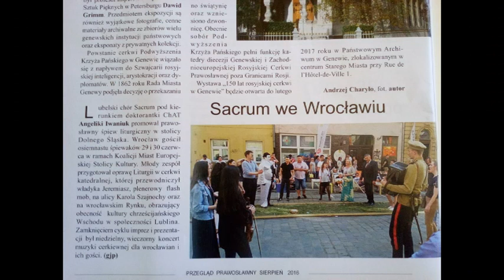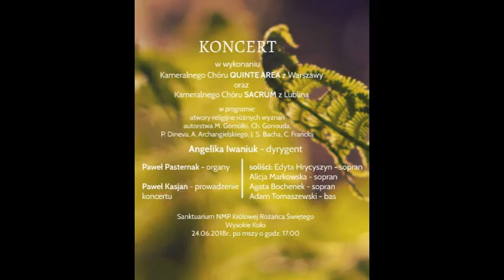Chwalitie Imia Gospodnie, Smirnov, Kamerlany Chor Sacrum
Kamerlany Chor Sacrum, dyr. Angelika Iwaniuk, solo Agata Bochenek-Falba